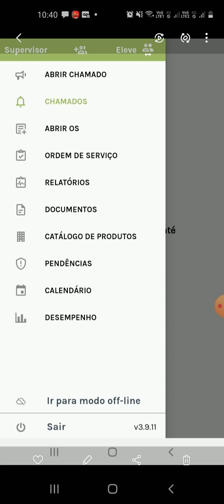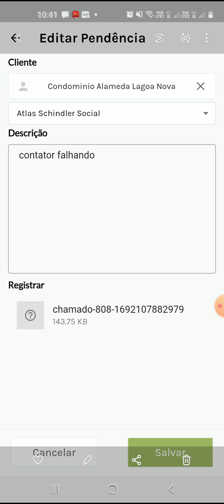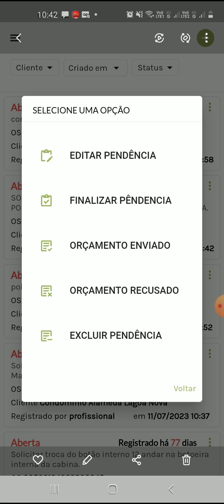App ELEVE Painel Supervisor: Pendências 👨🏾‍💻